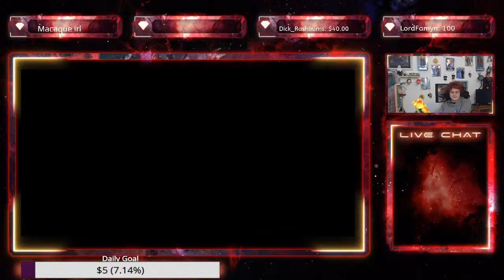koffeeandkombat: The Only Thing Toxic Here Are The Cramps!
Working hard on not having a toxic and negative attitude while gaming! Come See the things I attempt to achieve that.

Follow the r/blindpress subreddit and drop anything you want covered on stream in a post there!